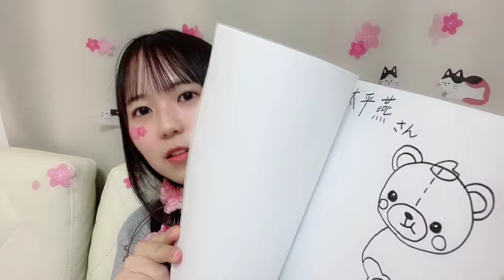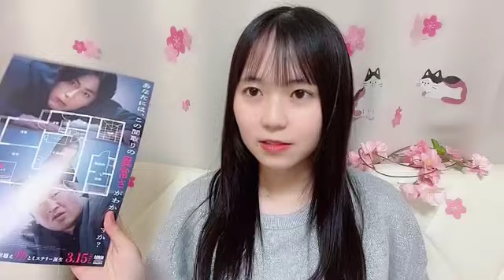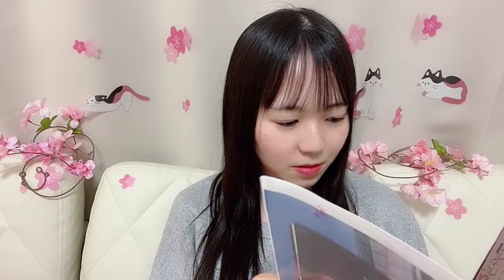宗雪里香 (STU48) SR 2024年 3月18日 22時01分